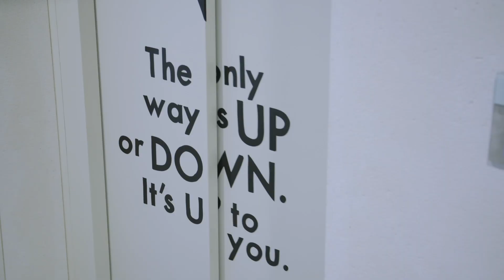Working at SIX: Drive the Transformation of the Financial Markets Together with Us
SIX invests in bright minds that make the future of financial markets possible. We invest in the ideas, knowledge, and development of our employees. We invest in you.